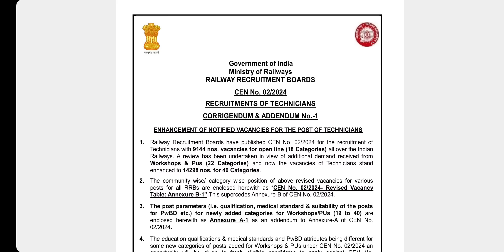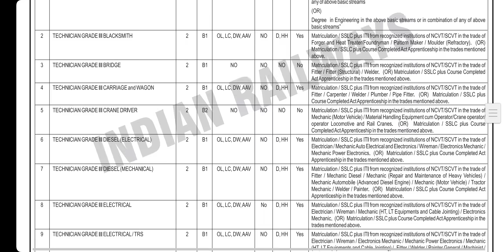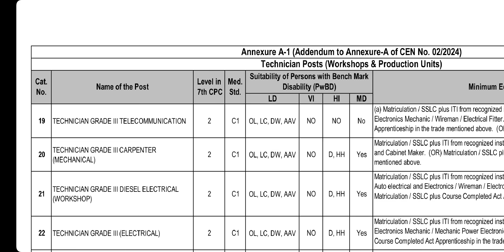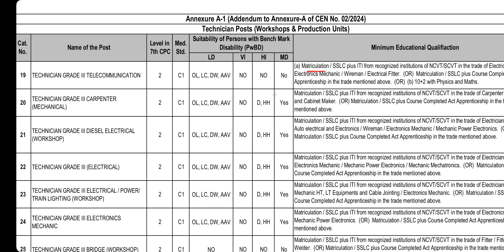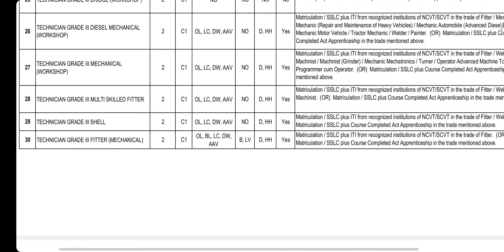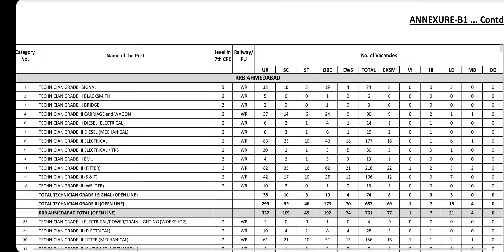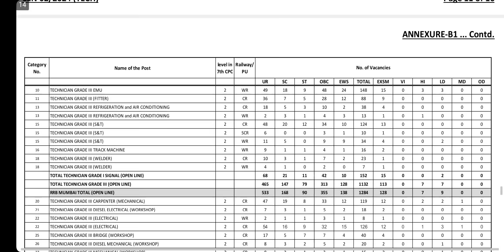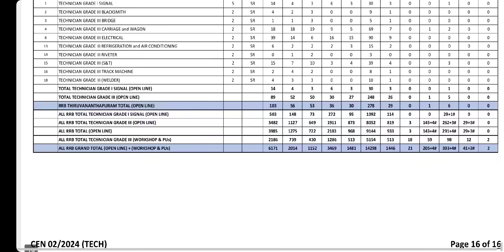Railway Technician 2024 Vacancy Increased | RRB Technician 2024 RRB wise New Vanacy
Railway RRB Technician CEN 02/2024 Vacany and post increased Notice. In this notice RRB technician Total vacancy increased from 9144 to 14298 and also new application form invited in Railway RRB Technician recruitment 2024. RRB also share new RRB wise Vacancy table in RRB technician 2024 notification.